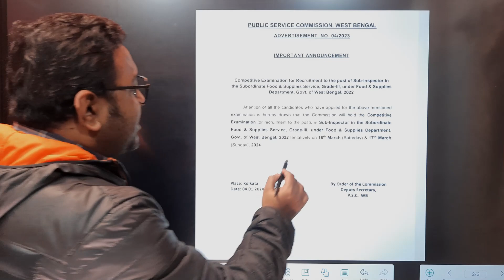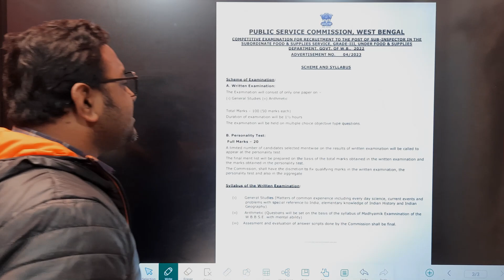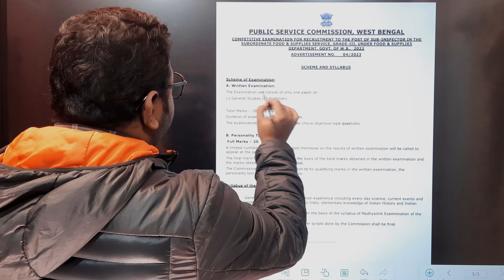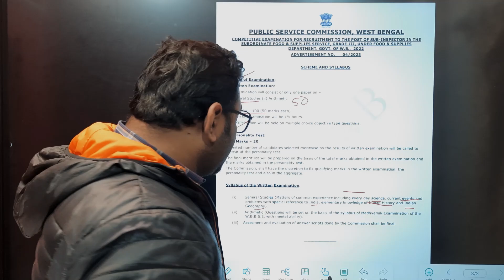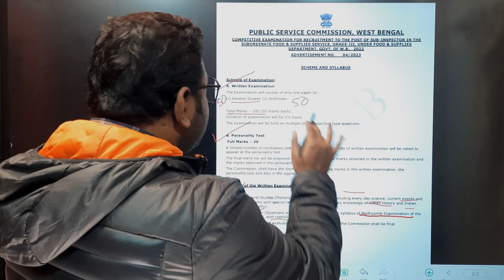Food SI Official Date Released | এখন কি কি পড়বে ?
food si exam date 2023 | food si exam date | wbpsc food si exam date 2023 | food si exam date kobe
Recently WBPSC released notification for the vacancy of CLERKSHIP 2023 . This  video is on Official Exam Date of Food SI

Useful for all Exams. Specifically all SSC Exams like SSC CGL, SSC CHSL, SSC MTS, SSC CPO, SSC STENOGRAPHER, SSC JE, SSC PHASE XII SELECTION POSTS, PSC Etc